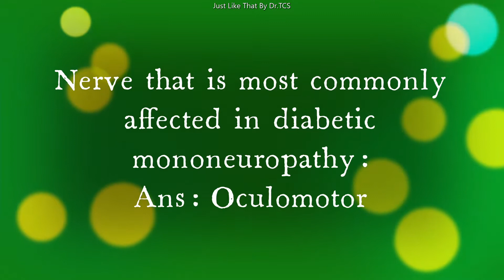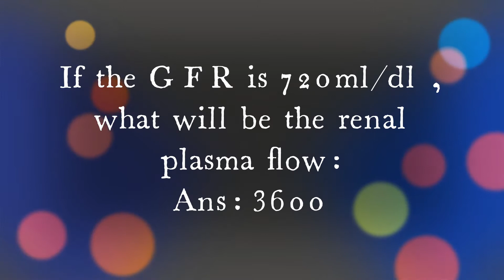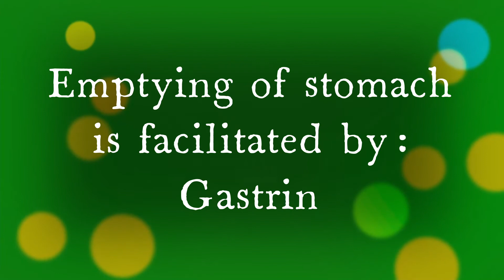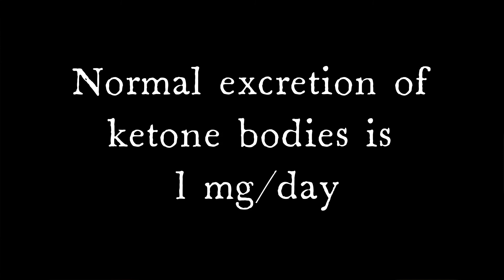FMGE | PG NEET Medical Entrance | How to crack FMGE with simple preparation| Daily MCQ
PG NEET Medical Entrance/ FMGE Screening test preparation in simple easy approach of daily MCQs